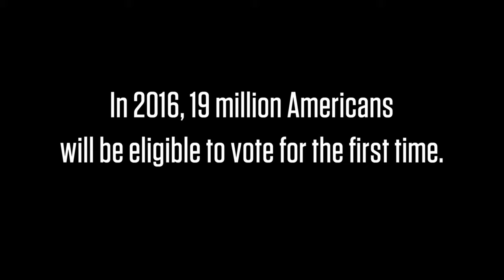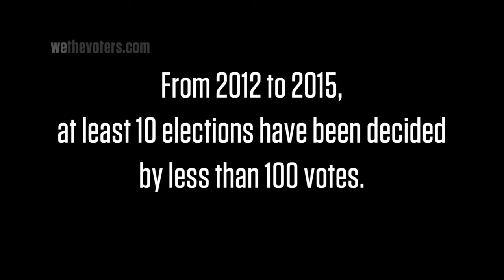First Time Voters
Olivia likes José. José is excited about voting for the first time. As José heads to the voting booth, a middle-aged Agent of Negativity tries to talk José out of casting a ballot. Why would anyone want millennials not to vote? Starring Tom Arnold.

CREDITS
Produced by: Albacore Club
The Agent: Tom Arnold
José: Manuel Urena
Olivia: Kaitlyn Bausch
Director: Dominic Murphy
Writer: Kemp Baldwin
Writer: Roger Hailes
Writer: Frank Lesser
Consulting Executive Producer: Ronnie Krensel
Producer: Phoenix Higgins
Director of Photography: Garrett Davis
Production Designer: Alan Bruckner
Editor: Tom Behrens
Wardrobe Stylist: Alexandra Alvarez
Prod. Manager: Jason Short
1st AD: Otis Shui
2nd AD: Abby Brevport
2nd 2nd AD: Laura Prescott
Prod. Coordinator: Edith Pauccar
1st AC: Robbie Cline
2nd AC: Josh Ruffner
Gaffer: Masseo Davis
Key grip: Leo Purman
Swing: Neal Todnem
Swing: Patrick O'Collaghan
Location Manager: Tim O'Hanlon
Art/Prop Assistant: Steve Chizmadia
Art/Prop Assistant: Joshua Farhadi
Wardrobe Assistant: Denise Pichardo
HMU Artist: Zuleika Acosta
HMU Assistant: Noel Jacoboni
VTR: Jon Osterman
Sound Engineer: Charles Cann
Script Supervisor: Anna Abrams
BTS: Poon Watchara-Amphaiwan
Associate Producer: Daniel Leeds
Office Production Assistant: Ashley Badillo
Key Production Assistant: Makara Nkhereany
Production Assistant: Diana Dellacava
Production Assistant: Matt James Morris
Production Assistant: Valerie Vital
Production Assistant: Joy Medina
Production Assistant: Larry Robinson
Production Assistant: Anthony Santos
Production Assistant: Goran Mrvic
Production Assistant: John Posca
Production Assistant: Adam Samuels
Parking Assistant: Justin Higgins
Parking Assistant: Anthony Laboy
Director of Post Production: Brian Lerch
Technical Director: Nathan Manley
Colorist: Brian Boyd
Colorist: Tom Behrens
Assistant Editor: Tim Ballard
Assistant Editor: Franco Rojas
Assistant Editor: Brian Perez
Assistant Editor: Sediqua Francis
Music Supervisor: Jamie Biden
Music Supervisor: Sanford Livingston
Craft Service: Javier Rojas/NY craft
Casting: Lauren Charkow
Background Casting: Background Inc
Background: Shaun Allen
Background: Rudy Benda
Background: Michael Blankenburg
Background: Lawrence Evans
Background: Sara Hwang
Background: Michael Kennealy
Background: Kieran Quinn Kerekes
Background: Kayla Kuhl
Background: Brooke Little
Background: Hannibal Miles
Background: Stephanie Rogers
Background: Franca Shell
Background: Michael Lewis Smith
Background: Madison Tarr
Background: Lindsey Vinson

For Vulcan Productions
Executive Producer: Paul G. Allen
Executive Producer: Carole Tomko
Executive Producer: Jody Gottlieb
Executive Producer: Rocky Collins
Coordinating Producer: Jannat Gargi
Production Manager: Kim Nyhous
Production Coordinator: Susan Grella
Business Affairs/Legal: Doug Coblens

For Show of Force
Executive Producer: Mira Chang
Executive Producer: Cindy Vanegas